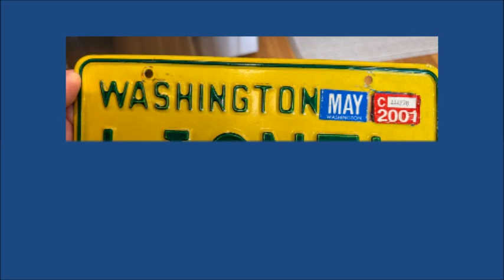August 26, 2024